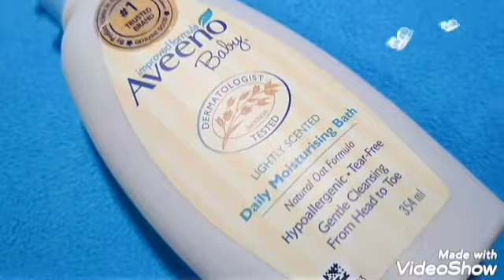AVEENO BABY BODY WASH | Best Body Wash For Baby |Review, Benefits, Uses, Price,Side Effects|SKYLIGHT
Kids Skin is Really Sensitive and we should use only Good products to take care of Baby's Skin. Here I shared a really effective Baby Body Wash that will make your Child Skin Healthy Bright and Fair Naturally.

Heyy Friends,
If you Like My Videos then Plz

Take Care Bye.

Copyright:
Everything you see on this video was created by me (SKYLIGHT) unless otherwise stated. Please don't use any photo Or Content without first asking permission . Thank you so much😊